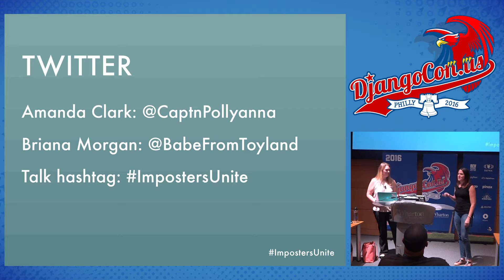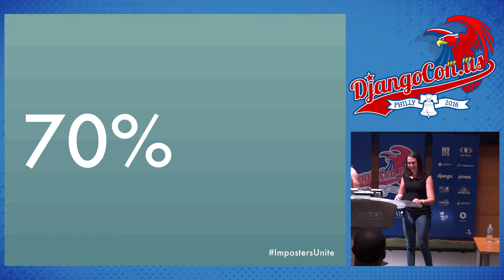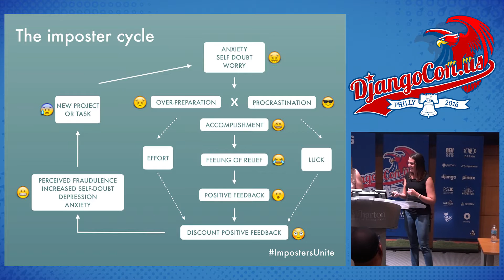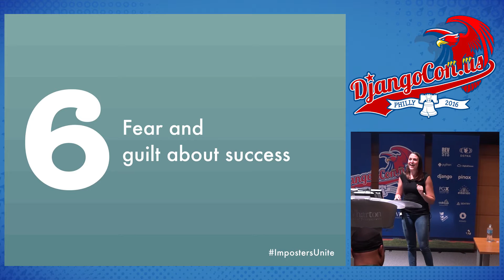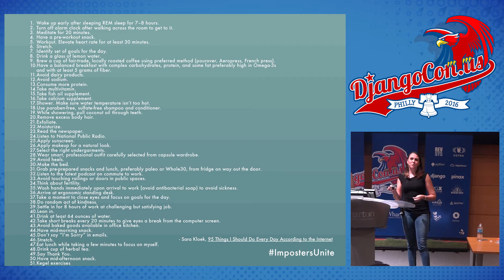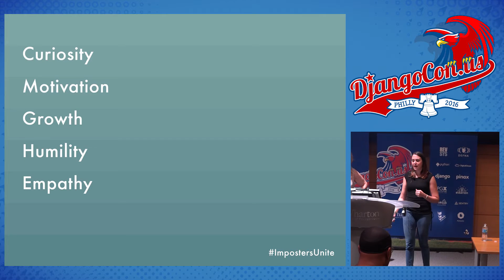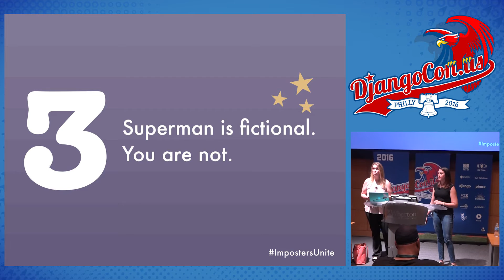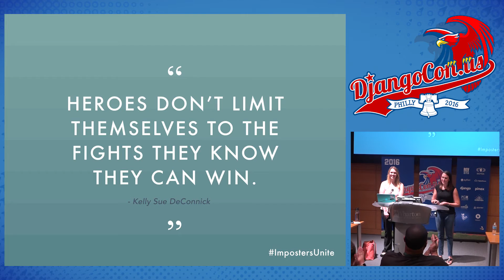DjangoCon US 2016 - The Fraud Police are Coming: ... by Amanda Clark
The Fraud Police are Coming: Work, Leadership, and Imposter Syndrome by Amanda Clark

What is imposter syndrome?

It's a failure to internalize your accomplishments. It's the nagging feeling you don't know enough, haven't done enough, don't have enough experience to do your job, land a new account, publish a new paper. It's feeling like a fraud and that you're about to be found out. The term was coined in a study by Pauline Rose Clance & Suzanne Imes in 1978 having to do with the habits and behaviors of high-achieving women, but it's recently become a hot topic in tech and career conversations - with good reason.

Who does it affect?

Originally a phenomenon studied among women in academic fields, studies (and anecdotal evidence) have shown it affects just about everyone. Sheryl Sandberg, Meryl Streep, and Maya Angelou have all commented about their own experiences with imposter syndrome. After we've asked, so have most of our friends and colleagues. We combine research with personal experience to provide the Big Six signs you might have imposter syndrome, so you can recognize the symptoms in yourself.

How is it affecting me?

Imposter syndrome can make us feel like we need to be super-people, adding and adding to our goals each day, with no end in sight. It means we might be less likely to raise our hands for new projects because we don't think we know enough. It might keep us from speaking up in meetings, seeking promotions, or talking at conferences. It can bring feelings of self-doubt, anxiety, fear, alienation, isolation, shame or despair. It can be paralyzing to a person's career.

Does it get better?

Thanks to the Dunning-Kruger effect, the more you learn, the more you realize how much you don't know. When combined with the imposter syndrome associated with increasing achievements over time, it usually gets worse.

But...there's good news.

Through identifying specific components of imposter syndrome, you can sort out what's a real area for improvement and what's mostly anxiety. Dealing with imposter syndrome is often part of the price of doing new, exciting things. We can help you figure out to cope. This talk will also help you recognize imposter syndrome in friends, colleagues, and employees, and we'll help you think about how to best support them. (Hint: responding with compliments does more harm than good.) By the end of our talk, you'll to learn how you can leverage the feelings of imposter syndrome to become a better leader, colleague and human.

LINKS:
Follow DjangCon US 👇